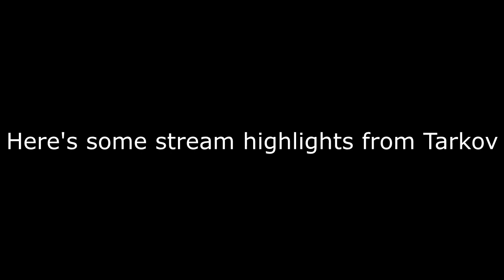Escape from Depression